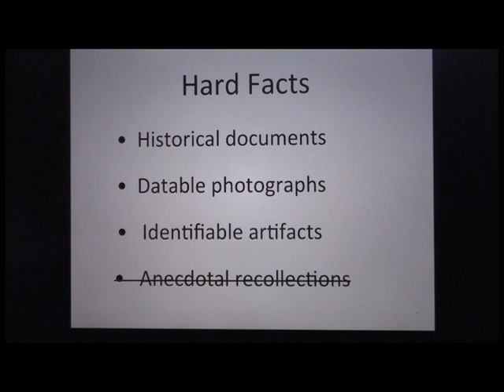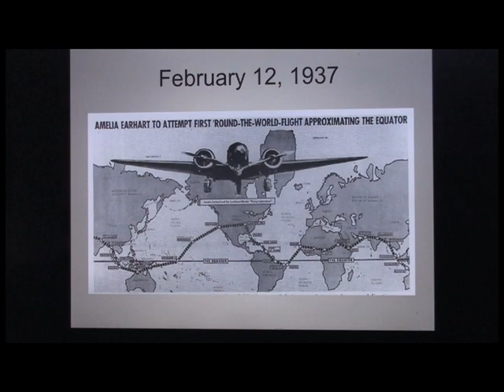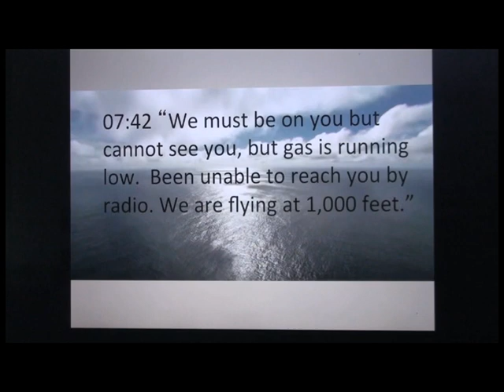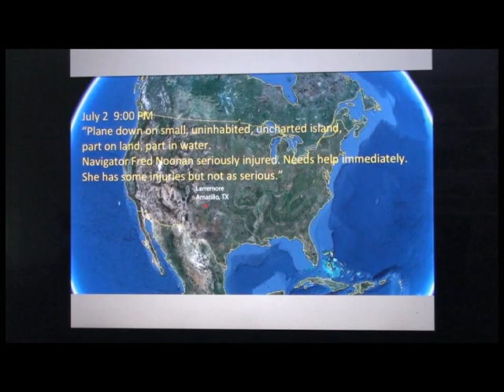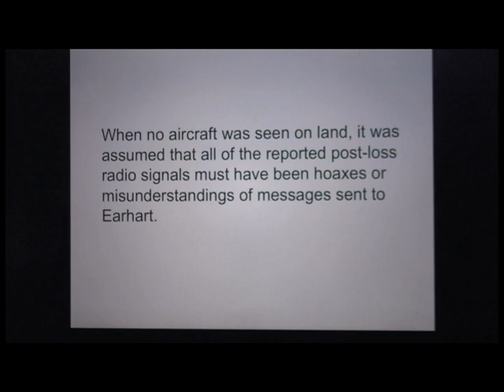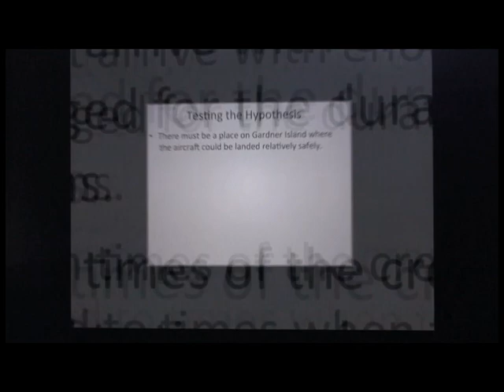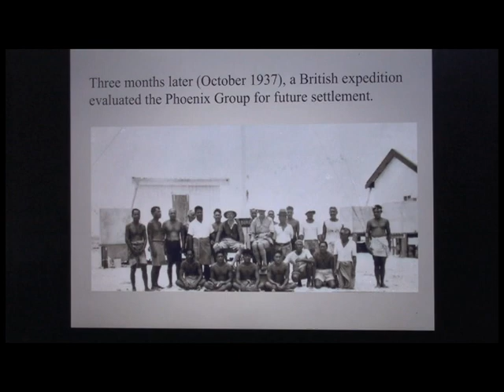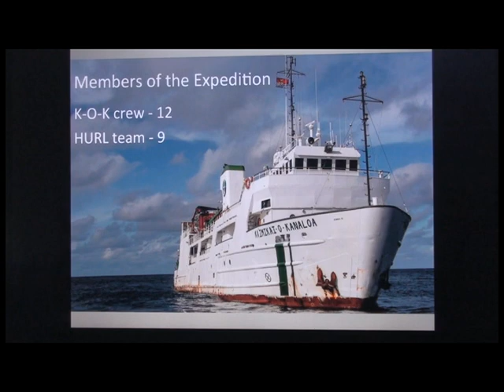Finding Amelia with Hard Facts and Sound Science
Powerpoint presentation given by TIGHAR Executive Director Ric Gillespie at The Collider in Asheville, NC on August 5, 2106